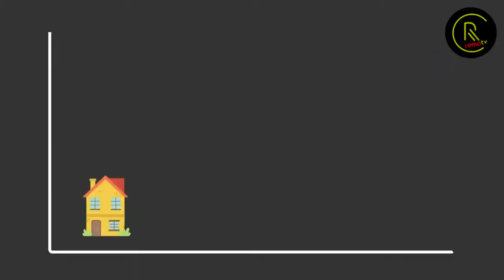PROPERTY TODAY: REAL ESTATE BUSINESS IN OGUN STATE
Real estate business in Ogun state is growing with high return on investment with property today.  Players in the Real estate  business can relate with the trends in government policies,building materials prices and all.
Property today is a program for players in the building and construction sector.